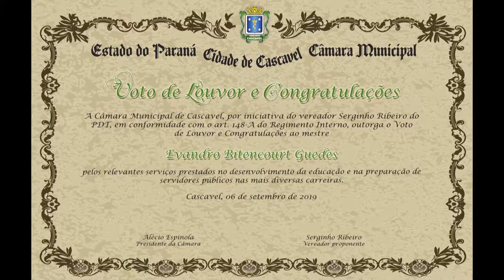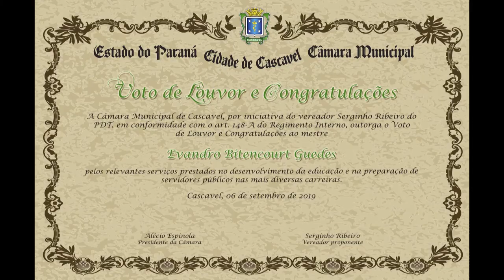Homenagem para Evandro Guedes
Proposta pelor Vereador Serginho Ribeiro